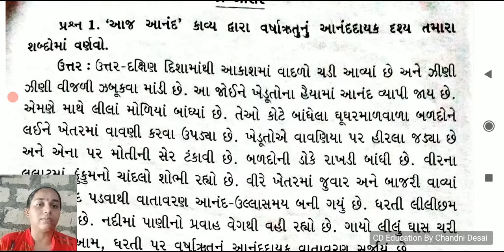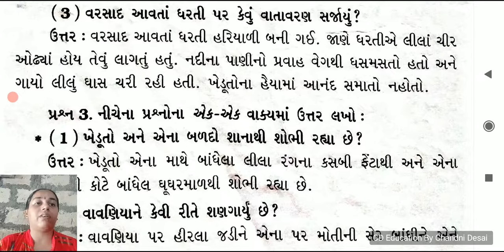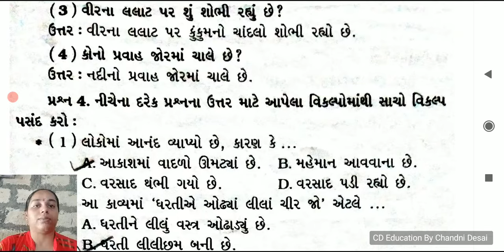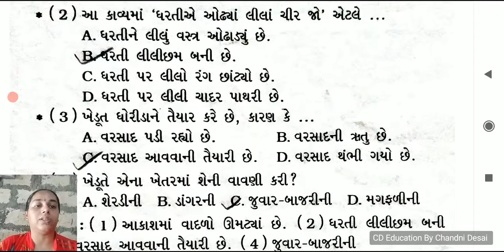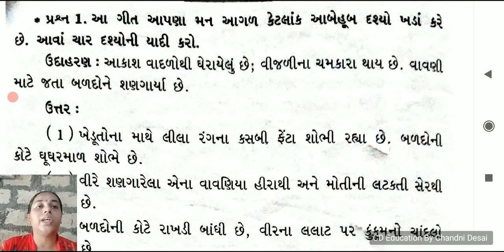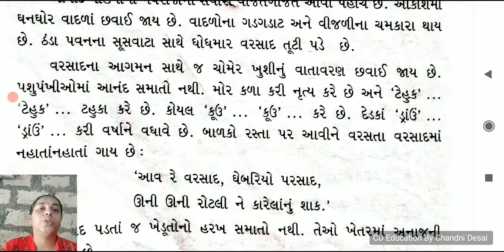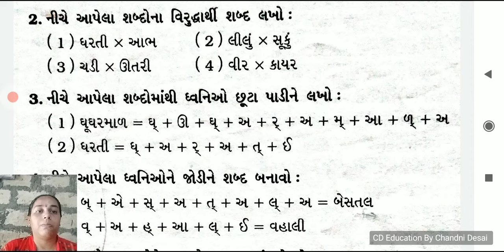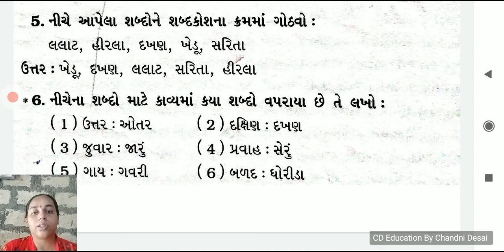કવિતા-8 આજ આનંદ